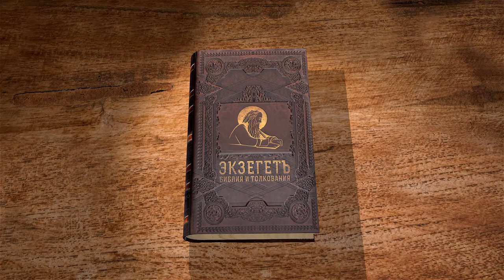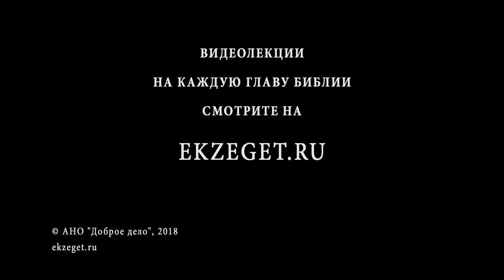Псалтирь. Избранные псалмы. Псалом 2. Протоиерей Олег Стеняев. Библия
"Восстают цари земли", говорит второй псалом Давида. Перед нами рисуется картина объединения земных владык против Господа Бога. Что ответит им Бог? Читаем вместе с протоиереем Олегом Стеняевым.